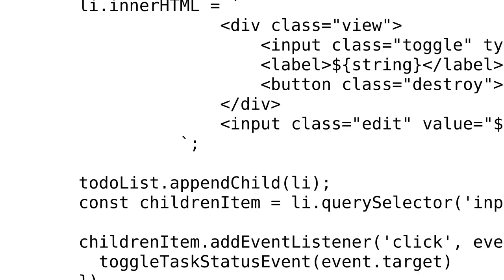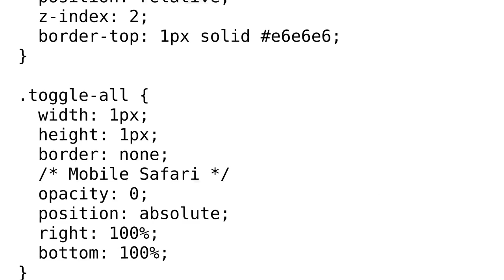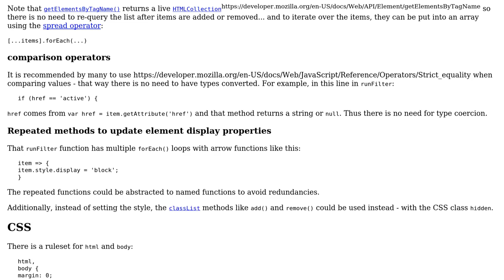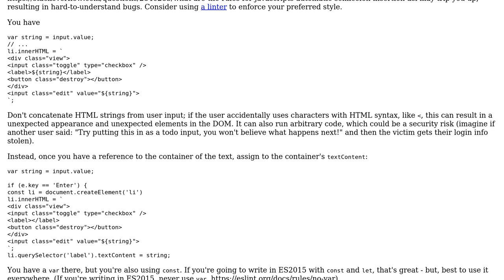Code Review: Javascript to-do application for native Javascript (2 Solutions!!)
Code Review: Javascript to-do application for native Javascript

With thanks & praise to God, and with thanks to the many people who have made this project possible! | Content (except music & images) licensed under CC BY-SA | Music | Images & others | With thanks to user SAM OnELA user Dan user CertainPerformance and the Stack Exchange Network Trademarks are property of their respective owners. You are responsible for your own actions.